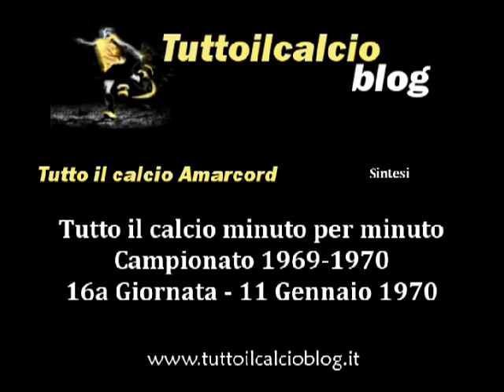Tutto il calcio Amarcord Campionato 1969-70 16a Giornata (Sintesi)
16a di Serie A
11/01/1970

La sintesi della puntata di Tutto il calcio minuto per minuto del 11 Gennaio 1970